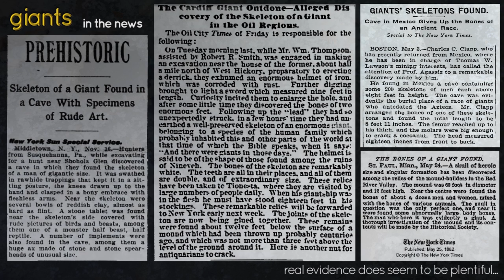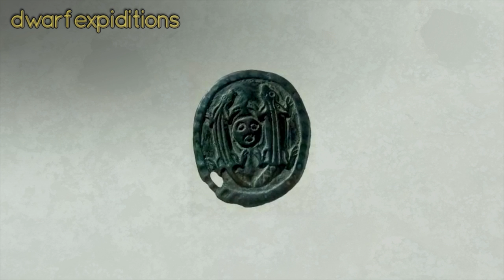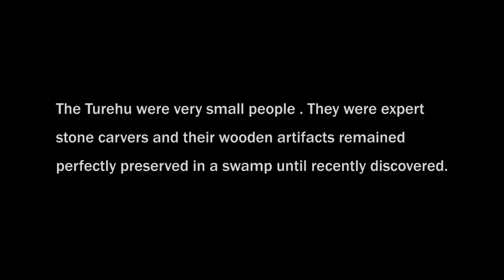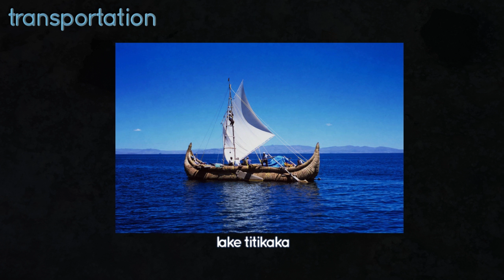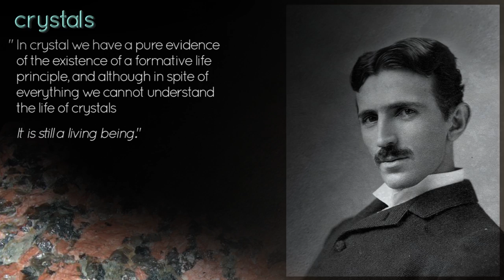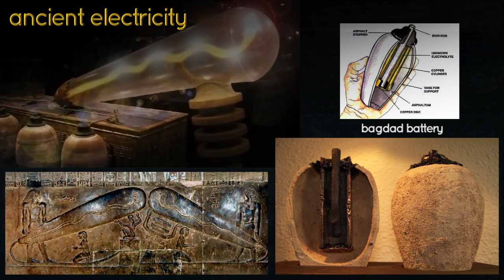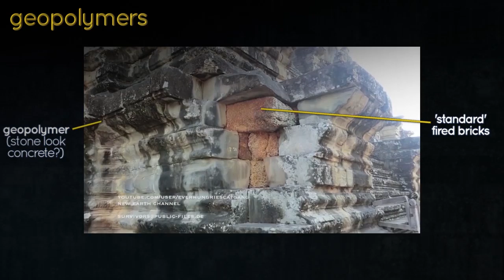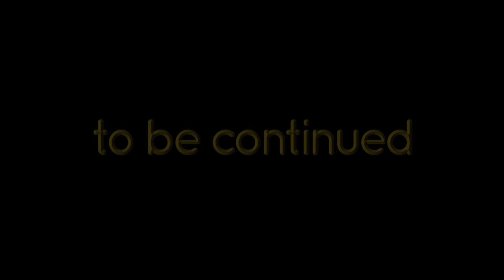NZ's UNDERGROUND DWARF TRIBES, NEPHILIM, LEVITATION - The Foundations of History are Crumbling 3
Much of history as we've been told is a lie. To get a more accurate view we must start from the beginnings. All over the world we can find remnants of technologically advanced civilizations which archaeologists and historians have either overlooked or been told to ignore.

In part 3 I get into some speculation. Who were these ancient builders and how did they perform these feats of engineering 'magic'? I put out some crazy (semi) educated guesses as to how the polygonal cyclopian megaliths of peru & egypt may have been built and give evidence of nephilim giants and tribes of subterranean dwarves in both Russia and New Zealand.